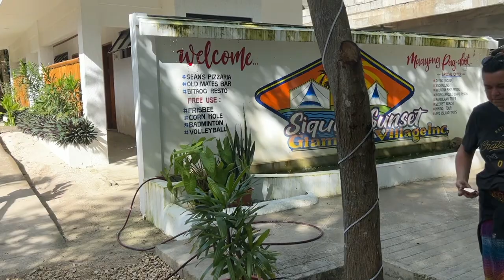Harry Styles, tents on the beach and more in the Philippines | Quinty's vlog #32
My name is Quinty van der Geest. Currently I am traveling the world while having fun and making music.

All the music used in this video, are instrumental versions of my own songs. You can find my original music by clicking on this link ⬇️

My online course: jouw stap naar High School USA (Dutch)